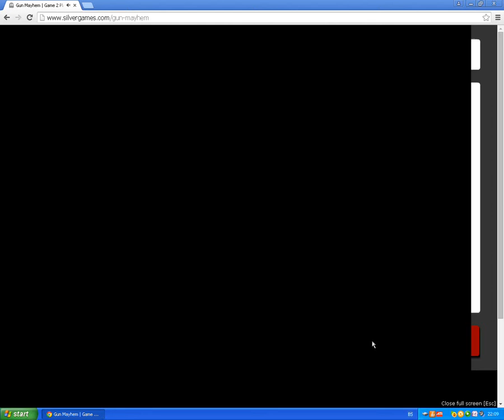gun mayhem adventure 1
wlcome to gun mayhem awasome shooting game